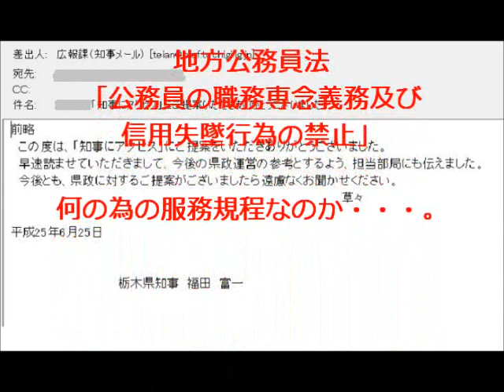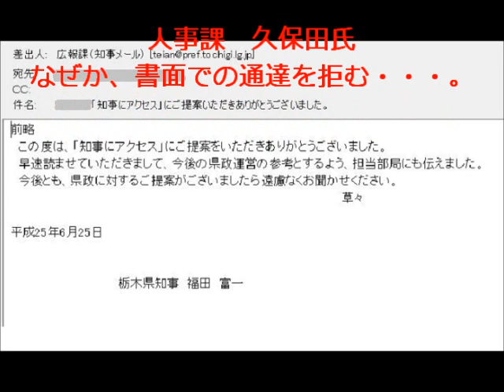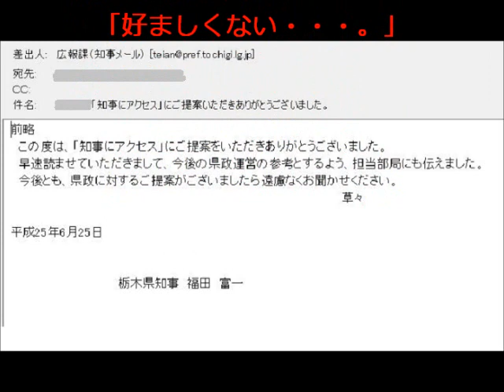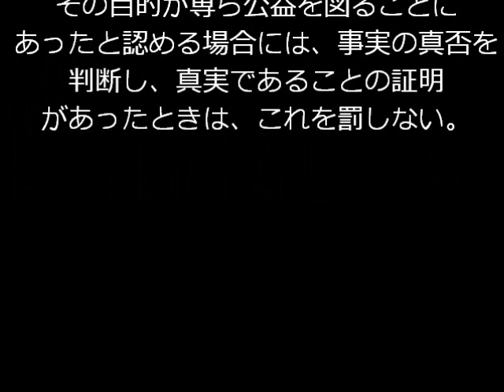栃木県知事福田富一氏及び県議へ告発・栃木県経営管理部・人事課提案への回答 ③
栃木県高齢対策課の介護事件事故に対しての被害者介護家族への対応などの問題点を
人事課が回答。栃木県知事である福田富一知事へは、知事提案済み、また下野新聞社ならびに、読売新聞、毎日新聞、産経新聞、朝日新聞及びTV局各社マスコミに告発済み、しかし各社記者クラブも未だ動かず。

栃木県内2オンブズ団体「オンブズ栃木」、「市民オンブズパーソン」へも
情報提起済み。

「オンブズ栃木」の事務局長（宇都宮市議）とは面談して頂けております。

今まで栃木県議及びその他市町村議員に今案件で一部でも情報提起を
対面、メール、FAX、SNSなどにてしましたがその後の議員の対応です。

栃木県議
佐藤　良（自民党）下都賀郡北部選挙区　・FAX無回答　対応動画UP済
山形　修治（自民党）芳賀郡選挙区（茂木町）・FAX無回答
岩崎　信（自民党）芳賀郡選挙区（益子町）　・FAX無回答
白石　資隆（元気）小山市・野木町選挙区　・FAX無回答、メール回答（動画わざわざ見ませんと回答、事務所留守電に問い合わせましたが連絡無し）

マスコミ各社
メールフォームやFAXの所は、長文添付ファイル、画像が添付が出来ませんので初回のみ情報提起。 全国紙４社の宇都宮支局は、本社にメールしても宇都宮支社には 1通も転送されていないと全国紙の数社宇都宮支局の担当者に言われましたので、途中から情報提起するようになりました。

また大手マスコミが無視されているようで、⑨以降フリージャーナリストへの情報提起も行っております。

下野新聞
文藝春秋
NEWS ZERO｜日本テレビ （フォーム2000文字）
報道特集 TBSテレビ
NEWS23 TBSテレビ
みのもんたの朝ズバッ！｜TBSテレビ （フォーム1000文字）
スーパーニュース - フジテレビ (FAX)
fnn-news.com：フジテレビ系列28局 （フォーム）
テレビ朝日「報道ステーションSUNDAY」
テレ朝news｜テレビ朝日 （フォーム）
読売新聞へようこそ　本社 　及び　宇都宮支局
毎日新聞社　　本社　　　　　 及び　宇都宮支局
産経新聞社　　本社　　　　　 及び　宇都宮支局
朝日新聞社　　本社　　　　　 及び　宇都宮総局

東京新聞　宇都宮支局（H27,2月より）
ＮＨＫ　宇都宮放送局（H27,2月より）

寺澤有（フリージャーナリスト）
津田哲也（フリージャーナリスト）

(facebook)栃木県介護被害者会　（2015、2月16日付け）発足

会代表の個人のSNSサイト
mixi での詳細はこちら

 (skypeID)
 kaigohigaisha　（普段はオフライン）